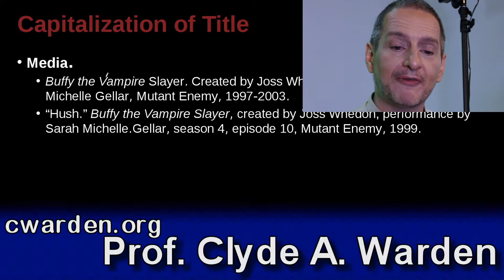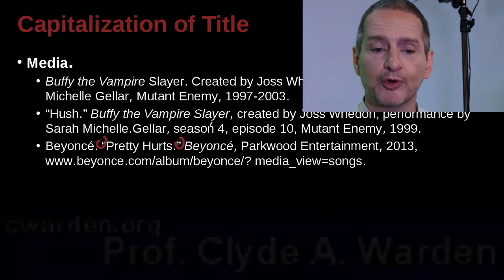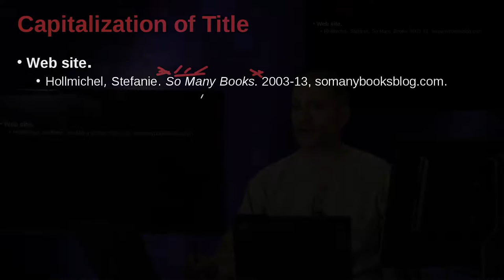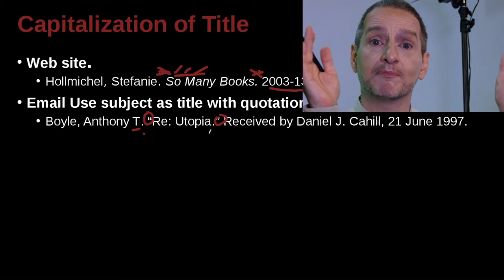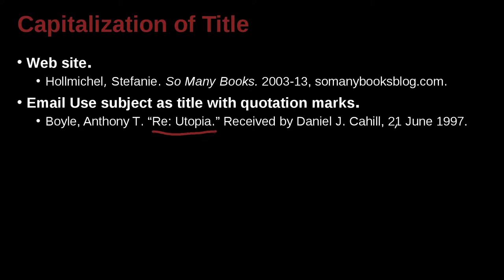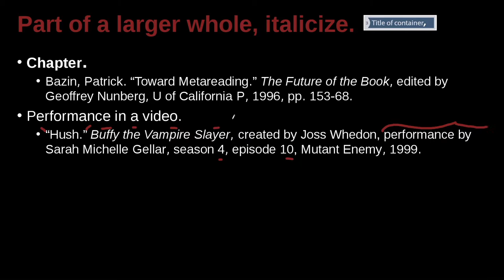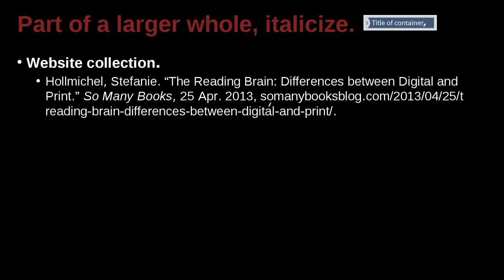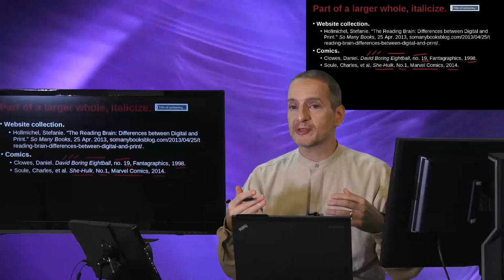英文論文寫作技巧－利用APA和MLA的寫作風格－7a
英文論文研究寫作技巧，
利用APA（American　Psychological　Association）＆　MLA（Modern　Language　Association）的寫作風格，
來學習撰寫英文研究論文。
影片內容在於，
簡單介紹APA及MLA的寫作風格。
如何在研究或是論文裡運用寫作規則？
撰寫時又有哪些細節需要注意？
利用影片及例子，實際教學如何撰寫專業英文論文寫作。
APA MLA GeneralEd Class 7 a R2